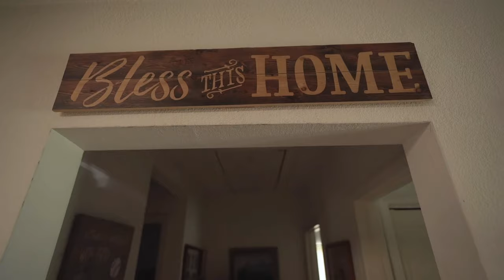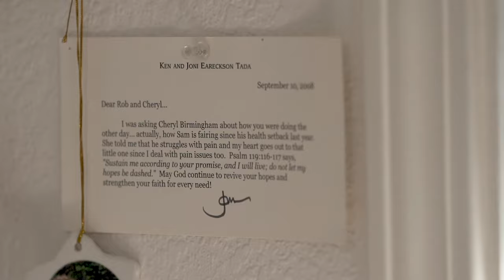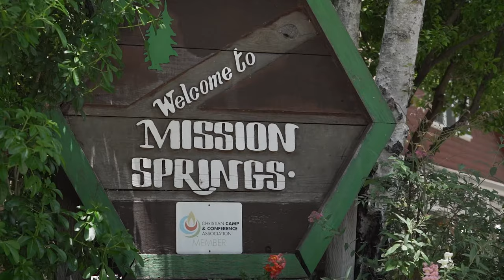Helping Special Needs Families Come Closer to Jesus!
Parenting a child with severe disabilities is a labor of love that few people understand. But Rob and Cheryl Trotter know the endurance 24/7 supervision requires. Their son Sam has multiple disabilities and the demands surrounding his care threatened to leave Rob and Cheryl depleted both physically and emotionally. Together they longed for a place of rest and acceptance for their family.

For 40 years, Joni and Friends has provided the hope of the Gospel and practical resources to people affected by disability around the globe. Find out more about us on our